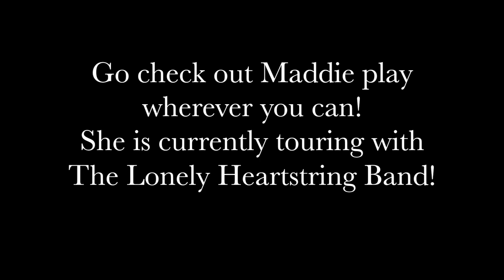An Interview with Maddie Witler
It was such an honor to get to interview the amazing mandolinist Maddie Witler on growing up playing bluegrass, her band Lonely Heartstring Band, her career, and so much more!  Go check out Maddie's music!  She is currently touring with the Lonely Heartstring Band, and constantly plays around NYC as well as other areas!
Go see where Maddie is playing next, and support her music!